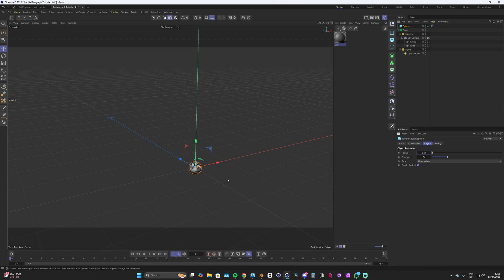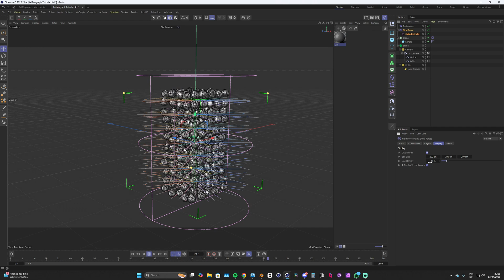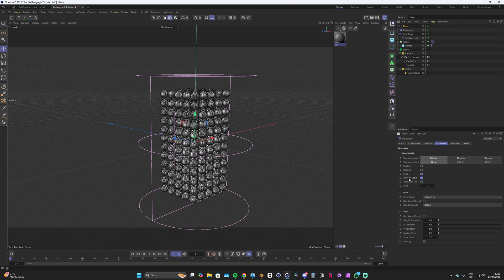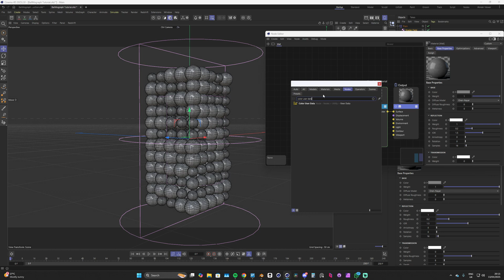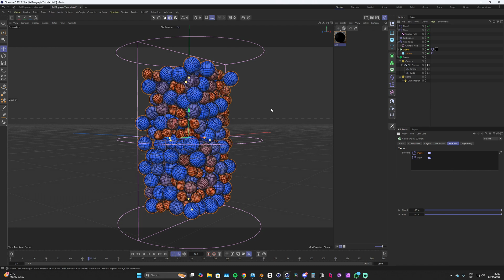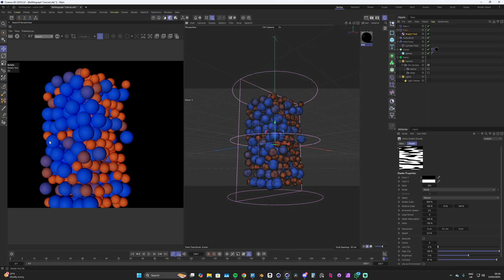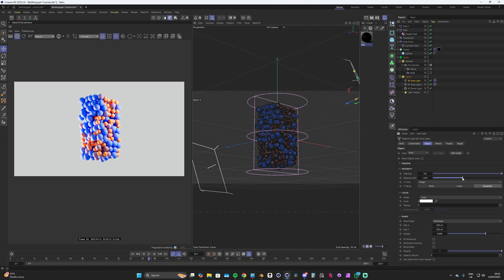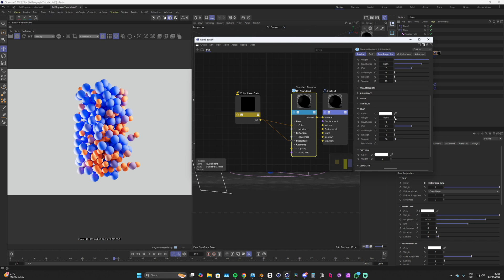Playful yet Satisfying MoGraph in Cinema 4D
Hellooooo, in this week's tutorial, we'll be looking at some more rigid body stuff and how we can use MoGraph tools to drive some cool changes. We'll create a nice playful piece by the end of the video :D